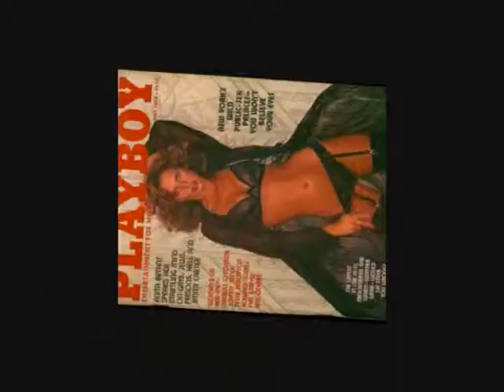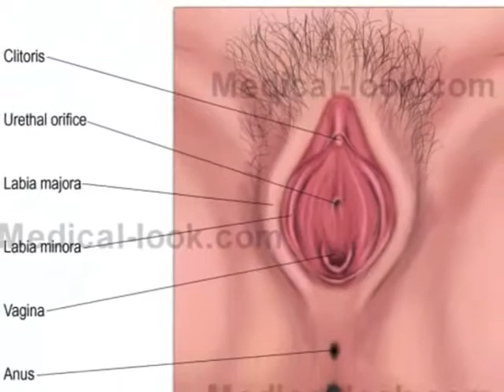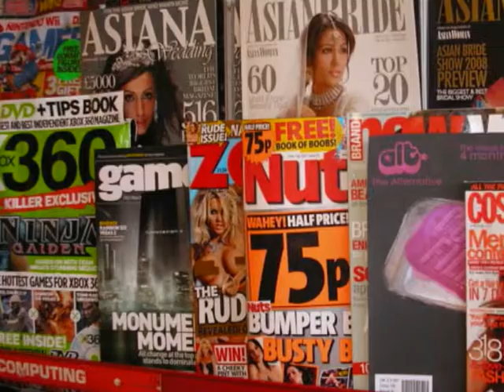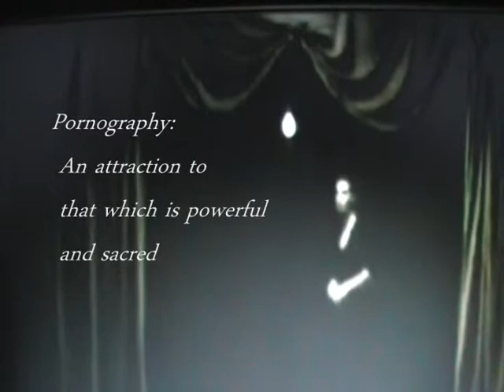Reflections on Pornography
A brief documentary with a libertarian perspective on pornography.
(non-profit and entertainment use only)